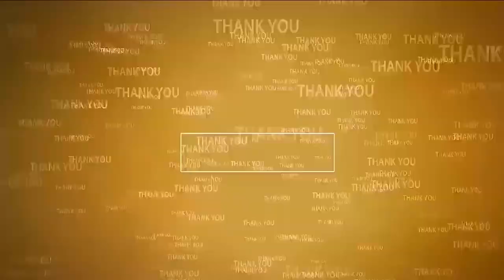మోసాల ప‌ట్ల ప్ర‌జ‌లు అప్ర‌మ‌త్తంగా ఉండండి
- ఉమేష్ చంద్ర కాన్ఫ‌రెన్స్ హాల్‌లో ప్ర‌జా స‌మ‌స్య‌ల ప‌రిష్కార వేదిక‌
- బాధితుల్ని అర్జీలు స్వీక‌రించిన పోలీసు అధికారులు